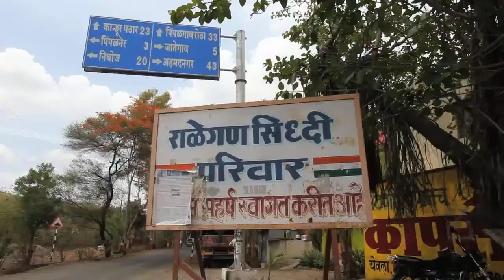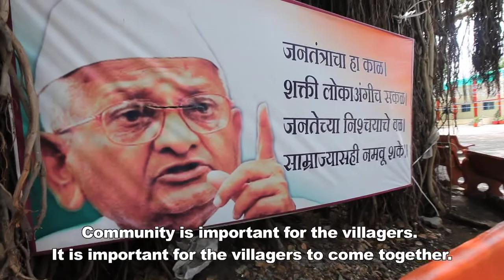Video: Indian social activist Anna Hazare's village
Indian social activist Anna Hazare is  known as the face of the country's anti-corruption movement and for reforming his village by banning alcohol, investing in irrigation projects and helping the poor and underprivileged